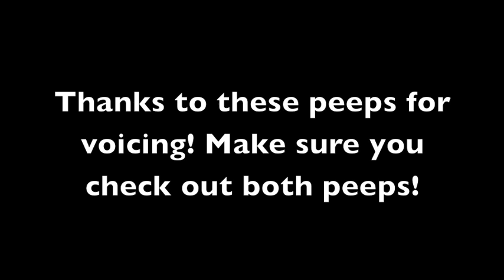BRICK Toons VS BrikFilms 726 Entry to BRICK Toons contest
alright bois thats it
bye thanks for sticking with my channel!